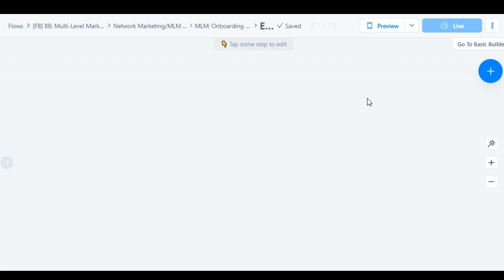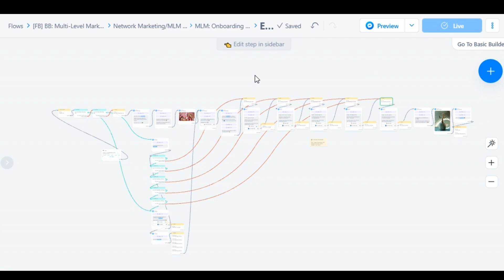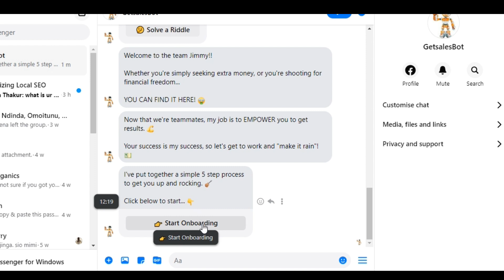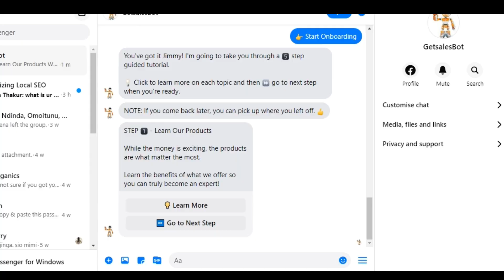MLM Chatbot DEMO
Unlock the Power of Connection with Our MLM Chatbot

Are you ready to revolutionize the way you grow your network? Say hello to our MLM Chatbot – your ultimate partner in network marketing success. We believe that building a thriving network should be engaging, empowering, and, most importantly, fun!

Why Choose Our MLM Chatbot?
1. Seamless Connection:
Our chatbot is designed to seamlessly connect you with potential partners and prospects. No more cold calls or awkward introductions. Let the chatbot break the ice for you!

2. Personalized Engagement:
Tailor your approach with personalized interactions. Our chatbot analyzes data and interactions to help you understand your audience better. Connect on a personal level and watch your network grow.

3. Interactive Training:
Stay ahead in the game with our interactive training modules. The chatbot provides real-time tips, strategies, and insights to enhance your network marketing skills. Knowledge is power, and we're here to empower you.

4. Network Building Challenges:
Turn networking into a game! Engage in friendly challenges within your network to boost motivation and foster a sense of community. Achieve milestones, earn rewards, and celebrate success together.

How It Works:
Step 1: Sign Up
Create your account and let the chatbot guide you through the setup process. It's quick, easy, and the beginning of your journey to network success.

Step 2: Personalize Your Approach
Tell the chatbot about your goals, preferences, and target audience. Watch as it crafts personalized messages and engagement strategies tailored to your unique style.

Step 3: Engage and Grow
Start conversations, share insights, and watch your network expand. The chatbot is your 24/7 companion, ensuring you never miss an opportunity to connect and build relationships.

Step 4: Learn and Adapt
Our chatbot continually analyzes data and provides insights to help you understand what works best. Learn from every interaction and adapt your strategy for maximum impact.

Join the Network Revolution!
Ready to take your network marketing journey to new heights? Sign up for our MLM Chatbot today and experience the future of network building. Embrace the power of connection, engage with purpose, and watch your network flourish.

Connect. Engage. Succeed.